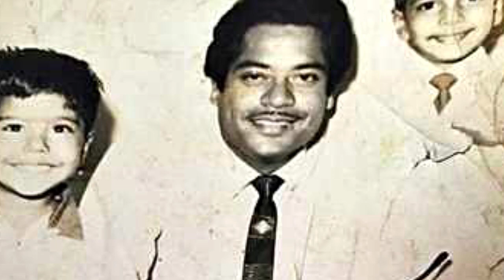जगदीप साहब | हास्य कलाकार | 50 की उम्र में, 33 साल कम उम्र की लड़की से शादी की वज़ह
50 की उम्र में 33 साल की लड़की से शादी की कहानी Jagdeep Jaffrey Biography hindi

50 की उम्र में 33 साल की लड़की से शादी की कहानी
Jagdeep Jaffrey Biography in hindi